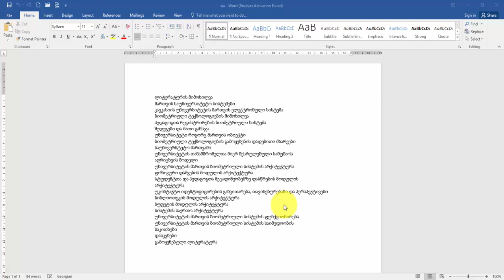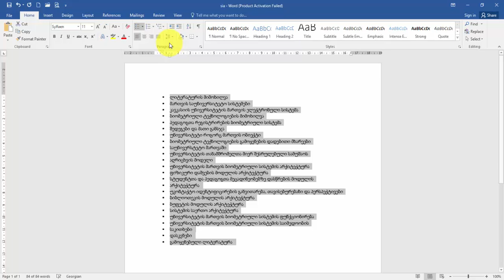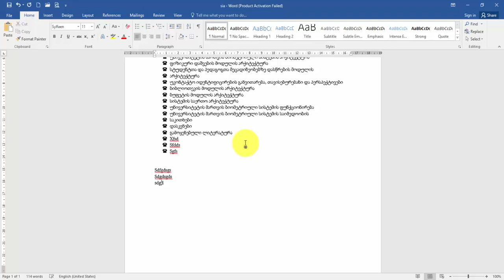Word - მარკირებული სიები Bullets